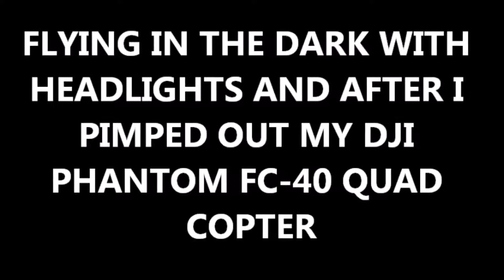PART 1 I PIMPED OUT MY FC 40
You have heard of the tv show pimp my ride. Well I got a couple things and pimped out my FC_40